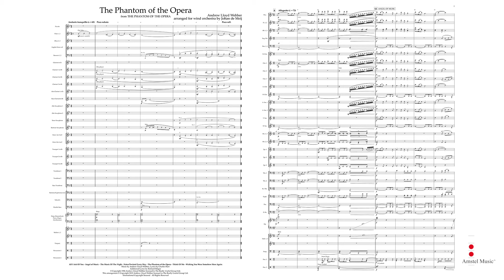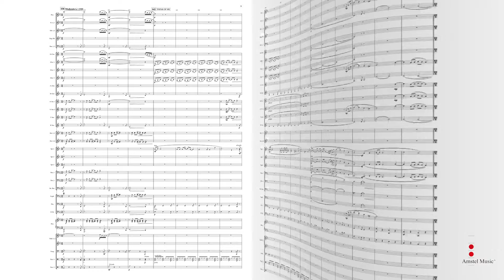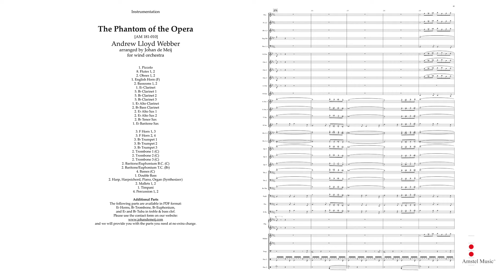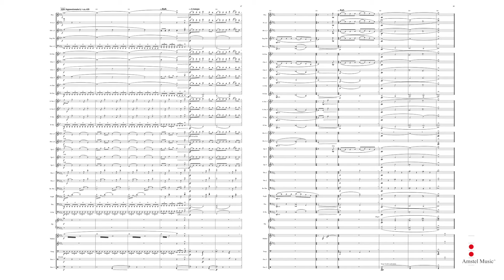The Phantom of the Opera – Andrew Lloyd Webber, arranged by Johan de Meij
from The Phantom of the Opera

Amstel Music - Grade 4 – Duration: 15:00

The English composer Andrew Lloyd Webber (1948) has been able to produce one world success after another over the past five decades. The controversial musical and film Jesus Christ Superstar (1971) was followed by Evita (1976), Cats (1981), Song and Dance (1982), a combination of Variations and Tell me on a Sunday, Starlight Express (1984) and Requiem (1985). His Phantom of the Opera premiered in 1986 starring Sarah Brightman (Lloyd Webber’s former wife) and Michael Crawford. The musical won both the Laurence Olivier Award and the Evening Standard Drama Award for Best Musical of 1986.

AM 181-010